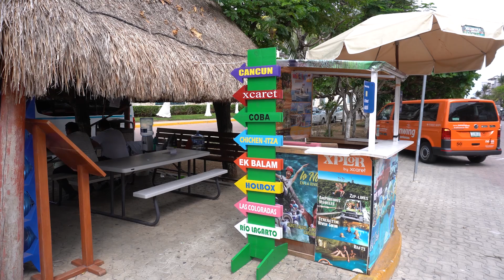Жизнь наших в Мехико. Как переехать на ПМЖ в Мексику. Русские в Мексике. Эмиграция из России /на ПМЖ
В этом выпуске мы поговорим о жизни и работе в Мексике. Мы обсудим вопросы переезда на ПМЖ в другое государство. Наши герои расскажут свои истории переезда, с чем они столкнулись, что не надо делать при переезде в Мексику, обо всем этом в сегодняшнем выпуске  на ПМЖ Мехико.

* В этот раз вас ждет 2 часть выпуска из Мехико, в комментариях зрители пишут что некоторые выпуски слишком продолжительные, и не у всех из вас есть время смотреть часовые видео, поэтому мы разделили его на две части, ждем вашего мнения в комментариях по этому поводу.

Из выпуска вы узнаете самые востребованные профессии в Мексике и в частности в Мехико, сколько денег вам потребуется на первое время после переезда, условия проживания за границей, как правильно выбирать место для жизни, работы и не быть обманутым.

Наши сегодняшние герои выпуска на ПМЖ Мехико.
1.Ксения, живет в Мексике 10 лет.

Ксения расскажет о подводных камнях которые могут встретиться при переезде в Мехико и устройстве на работу  в стране, мы осветим вопрос страховки, аренды жилья в Мехико, коснемся темы районов в которых лучше арендовать жилье. Вы также узнаете о том, что не стоит делать в первое время при переезде.

Ксения поделится своим опытом жизни в Мексике (около 10 лет),  вы узнаете про отношение к иммигрантам (экспатам), о нравах и обычаях жителей Мексики, а так же рассмотрим вопрос о том, какие оптимальные пути легализации в Мексике для мужчин и женщин.

Подробно остановимся на условиях получения гражданства Мексики, обсудим роды и их стоимость. В ходе разговора прогуляемся по популярным местам Mexico city, поговорим о безопасности на улицах и про отношение к девушкам со стороны мексиканцев. Вы узнаете почему в разных районах Мехико нужно быть готовым к различным ситуациям и всегда быть на чеку.

2. Петр, переехал в Мексику 30 лет назад.

Петр работаем в культурной сфере, вы узнаете почему в культурной сфере занято много русских, это относиться также и к образованию, многие ведущие преподаватели в Мексике выходцы с постсоветского пространства.

Вы так же узнаете на чем лучше передвигаться в столице  Мексики, обсудим тему покупки, аренды автомобиля и его стоимость. Особенности вождения Мексиканцами и вопросы безопасности в Мехико. Вы узнаете почему в городах Мексики местные жители и туристы вынуждены перебегать дорогу.

3. Борис, переехал в Мексику 22 года назад.

Мы обсудим условия для бизнеса которые являются весьма благоприятными на его взгляд. Борис поделится одним из своих новых проектов который сейчас находится в стадии запуска.

Также мы поговорим о легализации как инвестор, Борис расскажет основы получения визы инвестора в Мексике.

Для иммигрантов (экспатов) которые планируют открыть собственный бизнес в Мексике будет интересно узнать о том, что Мексика представляет собой довольно молодой развивающийся рынок, который имеет множество свободных сфер для освоения. Если вы хотите узнать об этом подробнее, в самое ближайшее время на нашем канале вас ждет выпуск «наПМЖ БИЗНЕС» Мексика.

Проект "на ПМЖ" призван дать максимум полезной и ценной информации для всех кто задумывается о переезде в другую страну, иммиграции и жизни за границей.

В каждом выпуске мы будем встречаться с интересными людьми которые однажды изменили свою жизнь переехав на ПМЖ в другое государство.

* Выражаю особую благодарность за съёмку с дрона.

Будем признательны за обратную связь и ваше мнение!